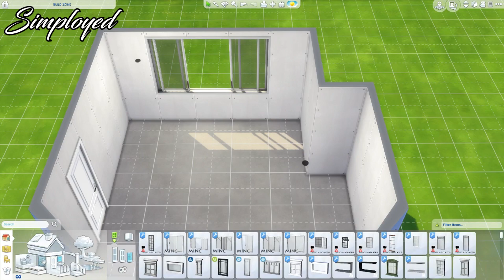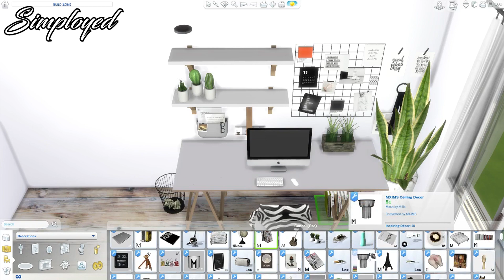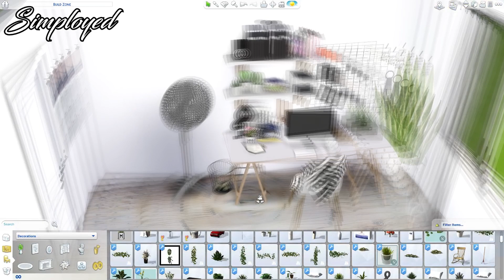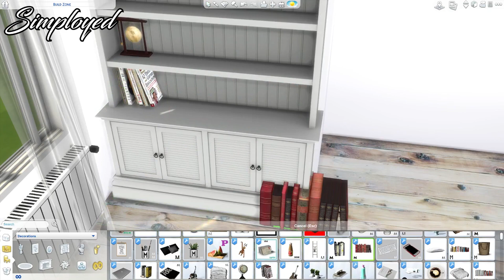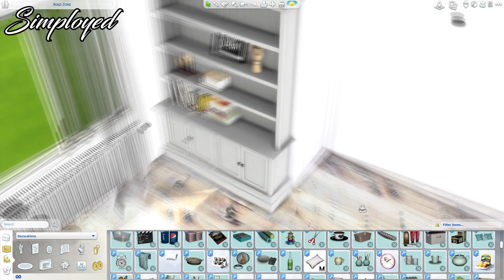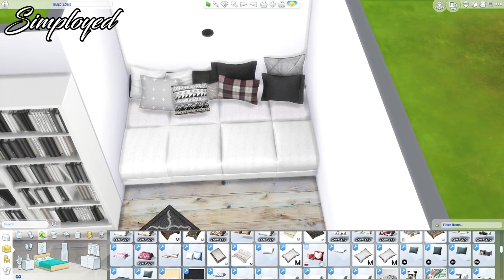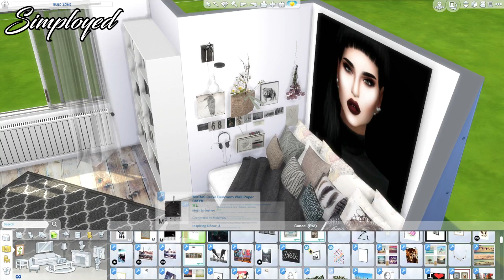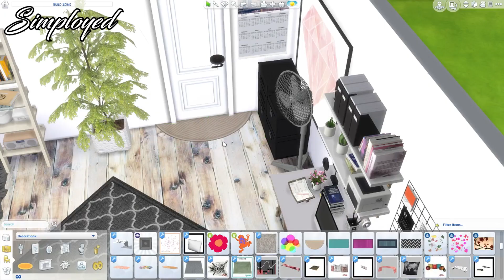The Sims 4: Room Build || Home Office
SOCIALS:

EDITING:

◊ Video edit: Sony Vegas Pro 13
◊ Thumbnail edit: Adobe Photoshop CC 2015
◊ Screen Recorder: OBS

My computer specs:

◇ Processor: Intel® Core™ i5-7400 3GHz
◇ Graphics Card: NVIDIA® GeForce® GTX 1050 2 GB DDR5
◇ HardDrive Space: 1 TB
◇ RAM: 8 GB
◇ SSD: 120 GB